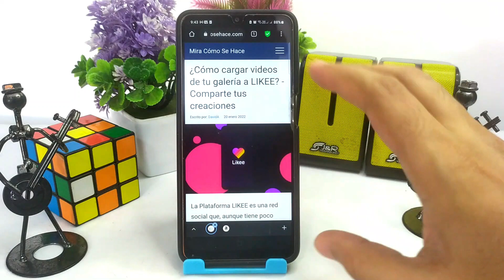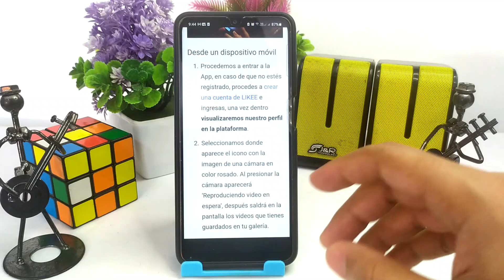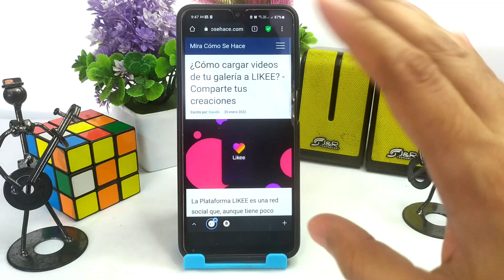¿Cómo cargar videos de tu galería a LIKEE? - Comparte tus creaciones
En este video te mostramos Cómo cargar videos de tu galería a LIKEE. En este canal encontrarás los mejores tutoriales. ¡No te lo pierdas!